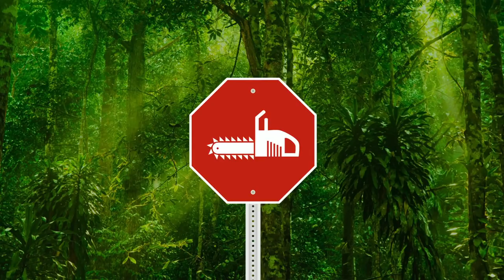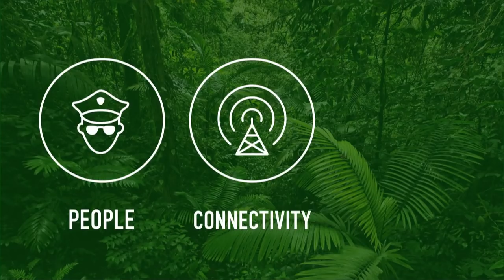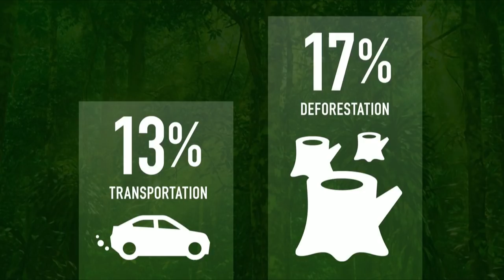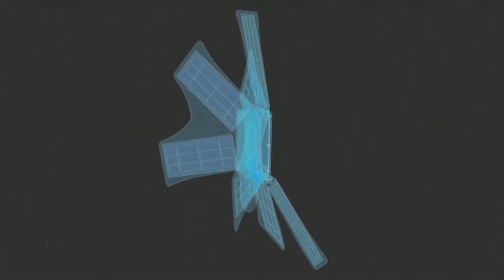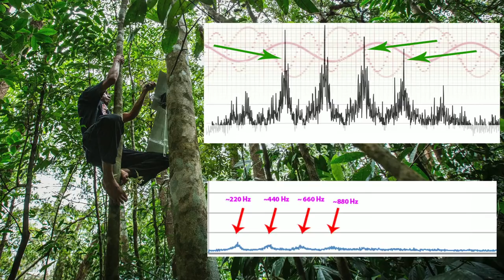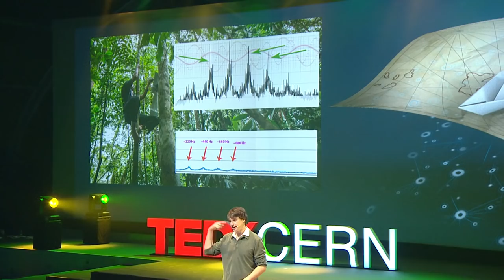Topher White: What can save the rainforest? Your used cell phone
The sounds of the rainforest include: the chirps of birds, the buzz of cicadas, the banter of gibbons. But in the background is the almost-always present sound of a chainsaw, from illegal loggers. Engineer Topher White shares a simple, scalable way to stop this brutal deforestation — that starts with your old cell phone.